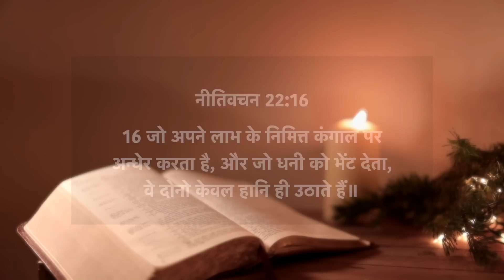नीतिवचन 22:16 | जो लाभ के निमित्त कंगाल पर अन्धेर करता है वे केवल हानि ही उठाते हैं | दैनिक मन्ना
16 जो अपने लाभ के निमित्त कंगाल पर अन्धेर करता है, और जो धनी को भेंट देता, वे दोनो केवल हानि ही उठाते हैं॥